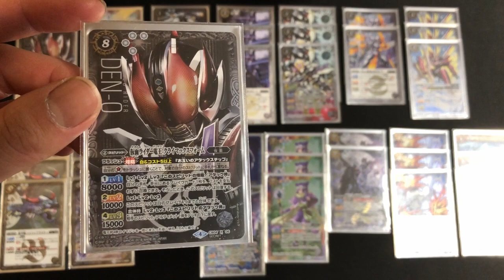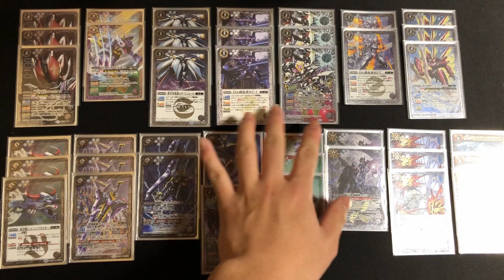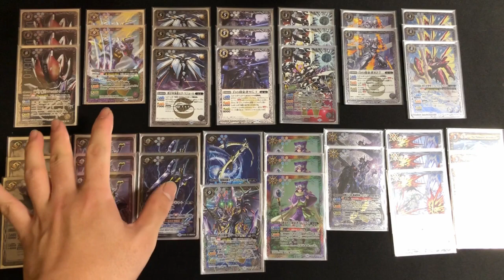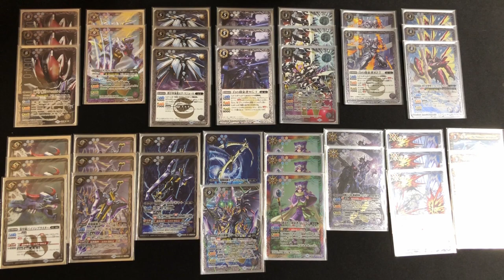電王クライマックスフォームは次世代のνジークになりえるの？ CBに縛られない電王CFデッキ 【バトスピ デッキ紹介】 2018#026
※下記に記載されているのは、現在公開中のSNSアカウントです。

【Skype名】
shionnk